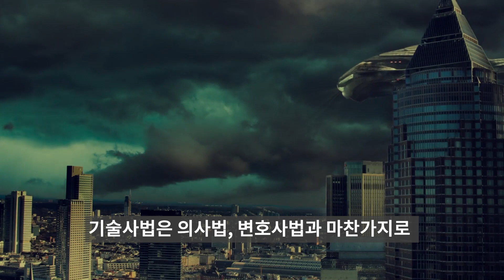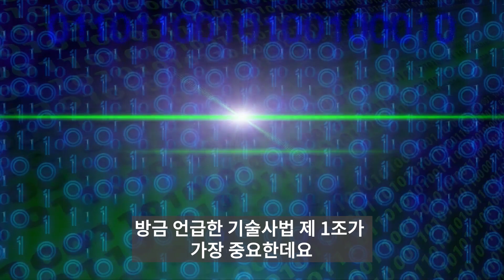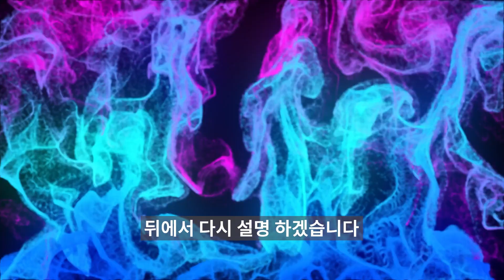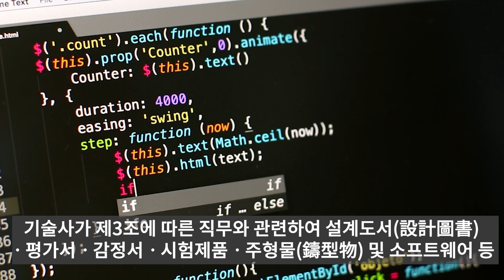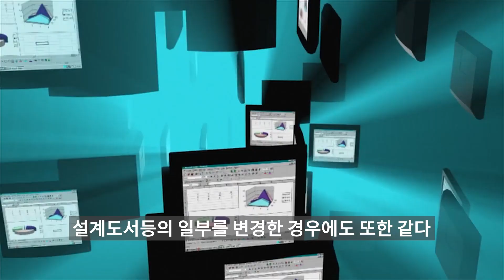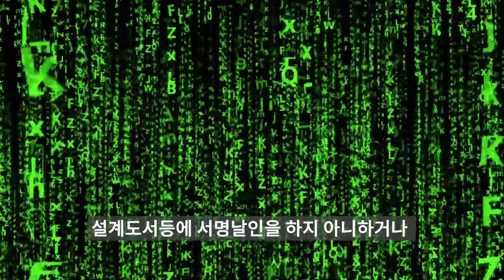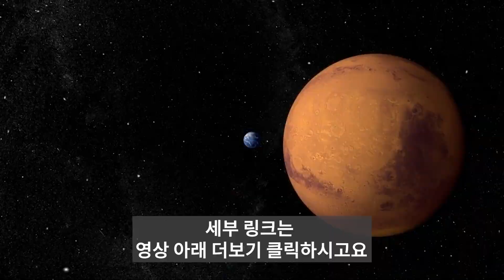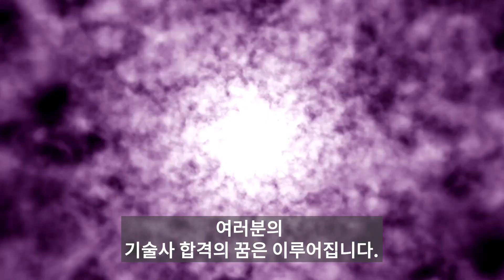논란 증폭, 기술사법 정의, 개정, 발의, 국회, 직무, 제도발전, 기본계획, 교육훈련, 직무수행, 사무소, 서명날인, 벌칙, 과태료 (제작: 이성몽 기술사)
기술사 합격을 위한 왕초보 스터디과정: 서브노트 작성 + 셀프 시험 + 모의 고사
기술사 합격 밴드(합격자 서브노트+답안지) (옆에 링크 클릭)